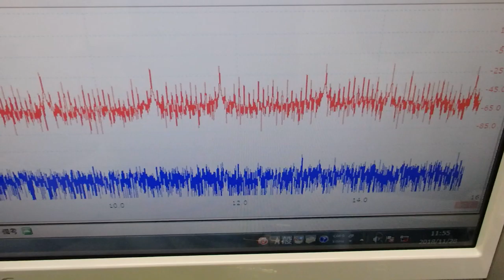超音波と表面弾性波（オリジナル超音波システムの開発技術） ultrasonic-labo